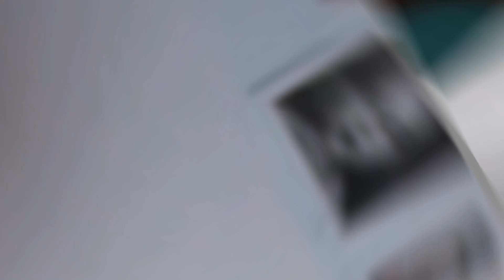ری اکشن معرفی ولایت هرات شهر علم و فرهنگ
سلام دوستای گلم امیدوارم لحظات خوبی با هم داشته باشیم